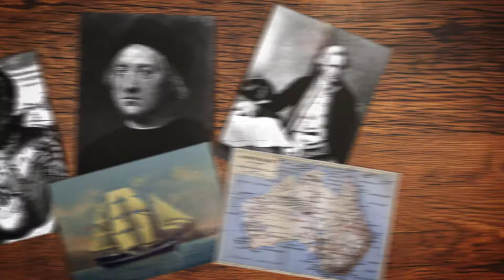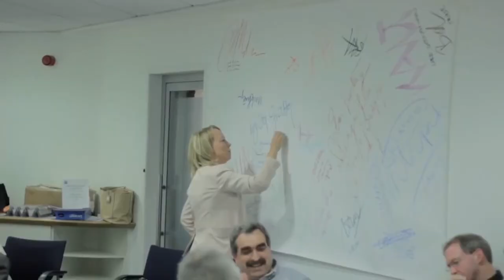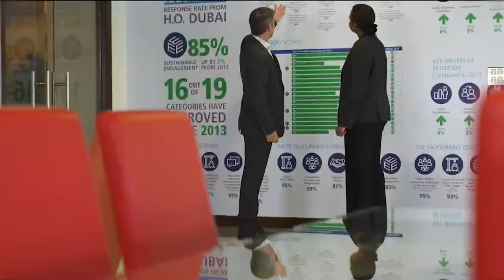Executive Education - Trailblazing since 1966 | London Business School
Trailblazers are navigators with a purpose, as they lead the way for themselves and their followers. Those who study at LBS become part of this tradition, benefiting from leaders before them and helping others who will follow.

Discover how Executive Education at LBS has embodied this pioneering spirit, paving the way forward for executives and organisations around the world.